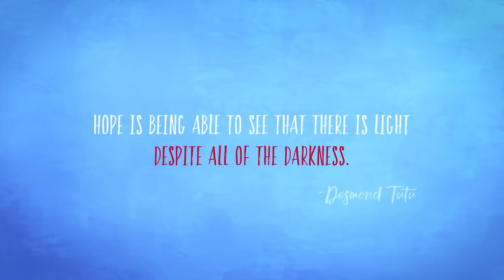Asla Pes Etme Kısa Animasyon Film